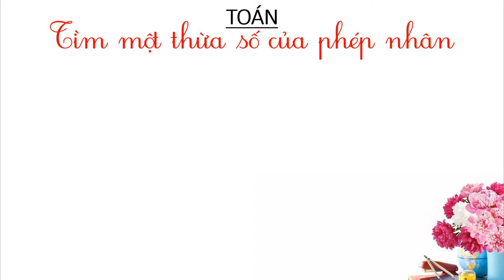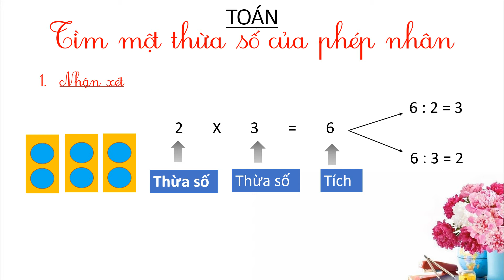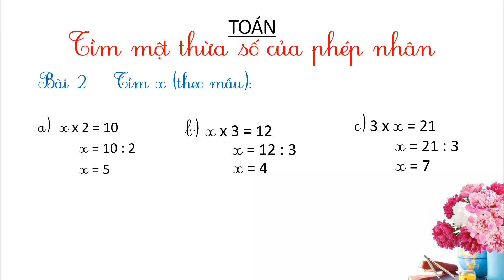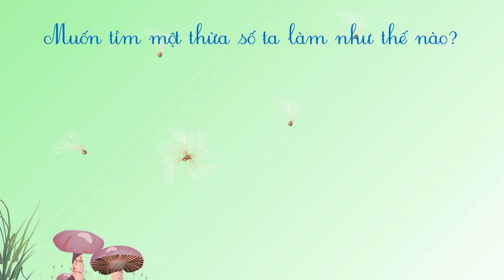MÔN TOÁN - LỚP 2 - TUẦN 23 - TÌM MỘT THỪA SỐ CỦA PHÉP NHÂN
TRƯỜNG TIỂU HỌC LONG BÌNH - TP THỦ ĐỨC
GV:  NGUYỄN THỊ THU NGUYỆT